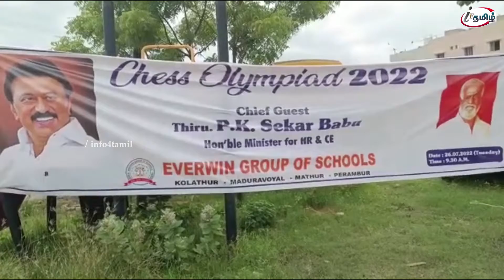Chennai Chess போட்டி முன்னிட்டு பெரம்பூர் எவர்வின் பள்ளியில் 6400சதுர அடியில் பிரம்மாண்ட சதுரங்கபலகை